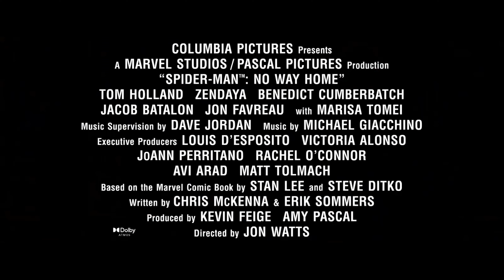Spider-Man: No Way Home "Green Goblin Attacks Spider-Man" Trailer (NEW 2021) Hindi Marvel | 4K